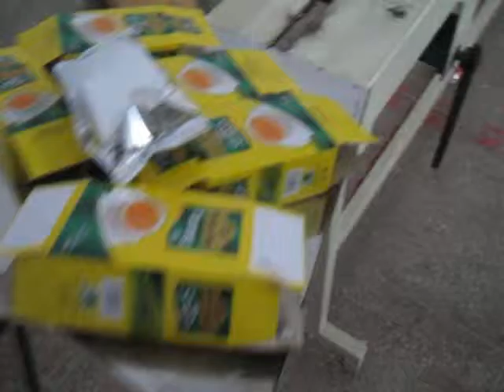Star Lab Visit 1 | Sama Engineering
About SAMA

Mr. Shahzad SAMA
Managing Partner

Mr. Amir Bilal
General Manager